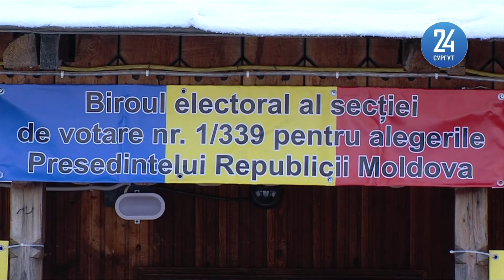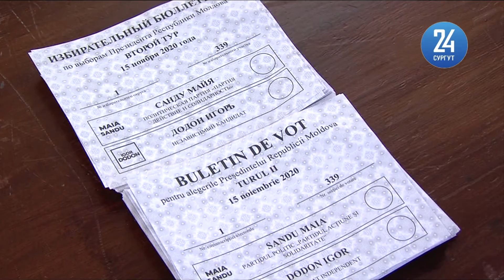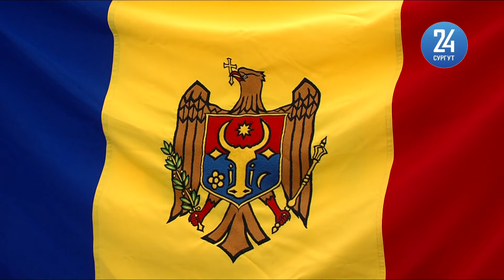Выборы Президента Молдавии